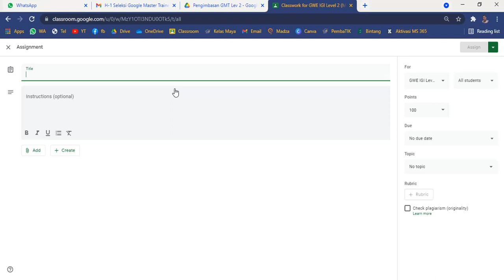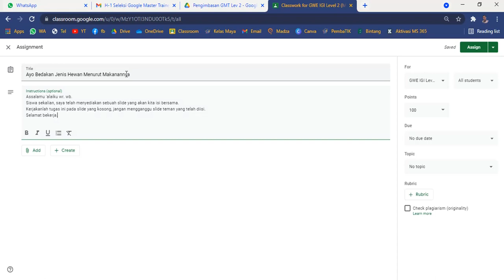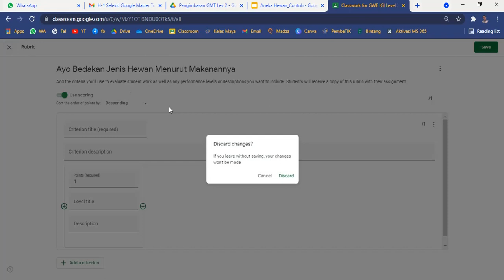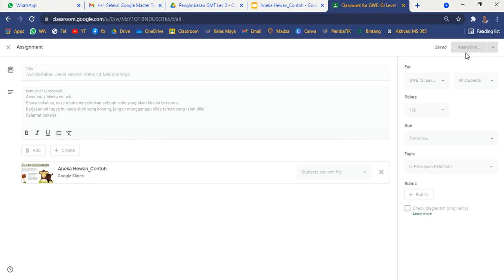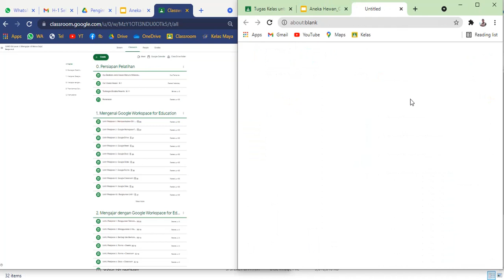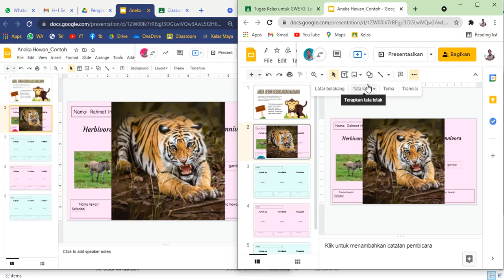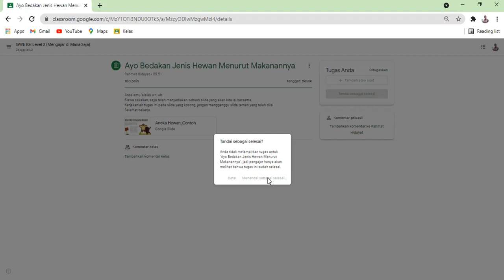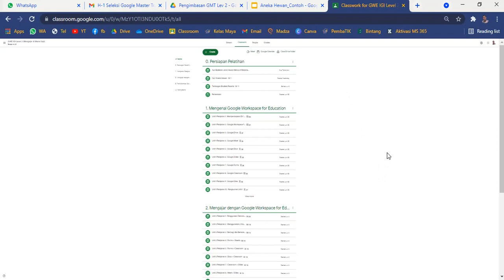Tips Pembelajaran Kolaboratif dengan Google Slides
Tips dan Tuturial pemanfaatan Google Slides dalam Pembelajaran di Google Classroom.